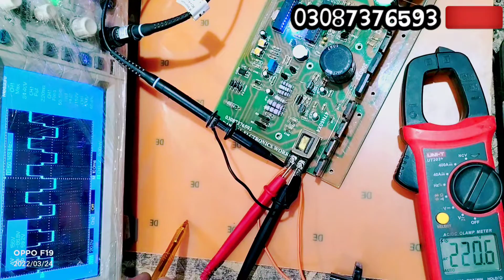LOW VOLTAGE STATIC IGBT DOMESTIC AC DC STEBILIZER WITHOUT TRANSFORMER RELAY|2000W Load 2in One Pro.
24 volt low frequency inverter
48 volt low frequency inverter
low voltage hybrid inverter
low voltage in inverter
low voltage micro inverter
low voltage inverter not working
low voltage on inverter
low voltage inverter problem
low voltage power inverter
low voltage protection inverter
low voltage grid tie inverter
low voltage ride through inverter
high voltage vs low voltage inverter
low voltage with inverter
low voltage boost converter
low voltage booster
low voltage boost multiplier
low voltage boost
low voltage boost converter ic
low voltage booster transformer
low voltage boost controller
low voltage booster circuit
low voltage boost stabilizer
ultra low voltage boost converter
low voltage high current boost converter
low voltage buck boost converter
low power high voltage boost converter
low voltage dc dc boost converter
low boost voltage error
how to boost low voltage
boost pressure valve low voltage
boost sensor circuit low voltage
low voltage 5v boost
avr stabilizer
avr stabilizer price in pakistan
avr stabilizer circuit
avr stabilizer type
avr stabilizer manufacturers
avr stabilizer price in india
avr stabilizer cost
homage avr stabilizer
avr vs stabilizer
avr and stabilizer
stabilizer for denon avr
stabilizer avr 1000va dk
stabilizer avr 800va dk
homage avr stabilizer havr-1000
harga stabilizer avr 2000va
avr 20kva stabilizer
mercury 10kva avr stabilizer
stabilizer oki avr 3000
stabilizer oki avr
avr power system stabilizer
stabilizer avr schneider
servo avr stabilizer
avr voltage stabilizer
avr 1000va voltage stabilizer
voltage stabilizer avr automatic
what is avr stabilizer
stabilizer avr 1000va dk blue
stabilizer avr 1000va
stabilizer avr1000va dk black
stabilizer avr 200 kva
4kva stabilizer avr